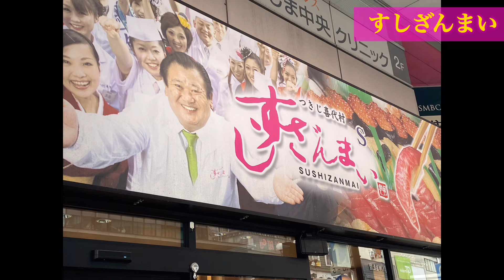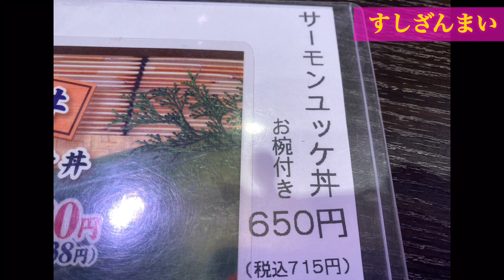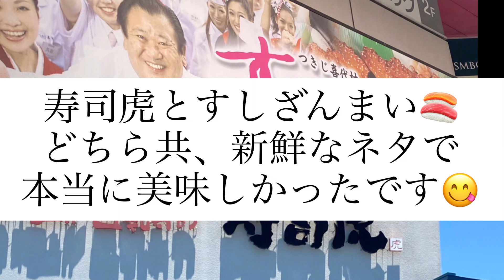すしざんまいvs寿司虎 鹿児島県鹿児島市 宮崎県串間市 寿司